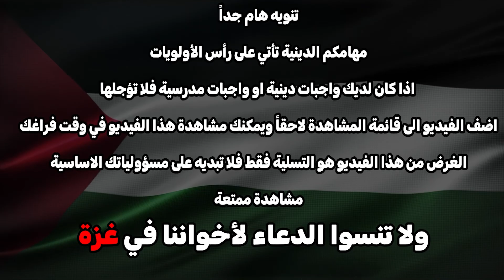تحدي الفوز بالنظارة الشمسية 😎 | فورتنايت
مهامكم الدينية والدنيوية تأتي على رأس الأولويات

اذا كان لديك واجبات دينية او واجبات مدرسية فلا تؤجلها

اضف الفيديو الى قائمة المشاهدة لاحقاً ويمكنك مشاهدة هذا الفيديو في وقت فراغك

الغرض من هذا الفيديو هو التسلية فقط فلا تبديه على مسؤولياتك الاساسية

لا تدع اي شيء يلهيك عن الصلاة والعبادة ❤️

لا تنسى الصلاة على النبي❤️

ولا تنسوا اهلنا في غز.ة من دعائكم ❤️